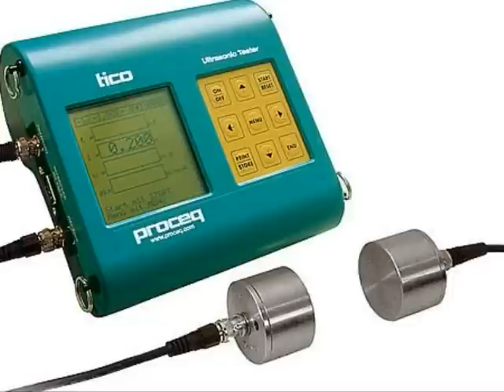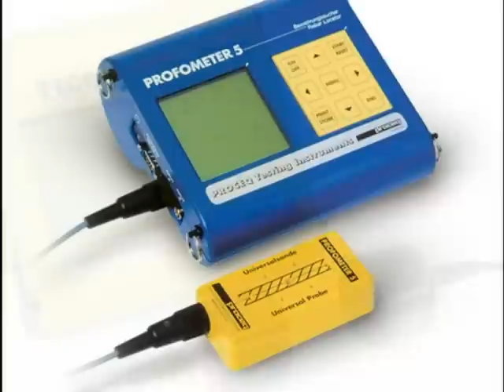Máy siêu âm bê tông, siêu âm cốt thép, siêu âm đầu dò.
Máy siêu âm bê tông - Ý
model C369N
Matest-Italy. Máy siêu âm bê tông
Khoảng đo:  0 ~ 3000giây
Độ chính xác: 0,1giây
Độ phân giải: 0,1giây
Biên độ xung: 250 ~ 1000V
Màn hình LCD: lớn, nhiều dòng, có đèn chiếu sáng
Lưu trữ dữ liệu: 30000 số đo
T-TECH chuyên sản xuất và cung cấp thiết  bị thí nghiệm vật liệu Xây dựng, kiểm định chất lượng công trình, tư vấn thành lập phòng thí nghiệm.
NGUYỄN CÔNG PHONG - CÁN BỘ KINH DOANH
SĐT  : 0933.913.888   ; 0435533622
YM   : phong43a2
Địa chỉ: Tầng 24, tòa nhà Vinaconex 9, đường Phạm Hùng, Từ Liêm, Hà Nội.
Chúng tôi rất hân hạnh được hợp tác và mang lại sự hài lòng cho quý khách!